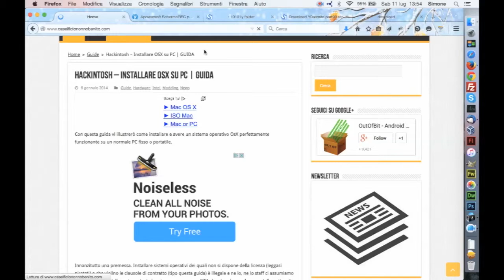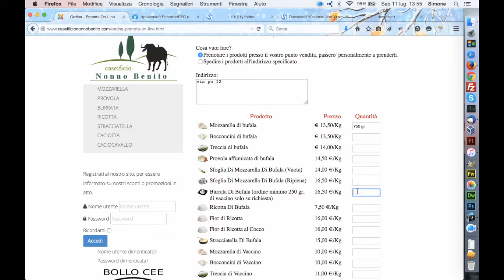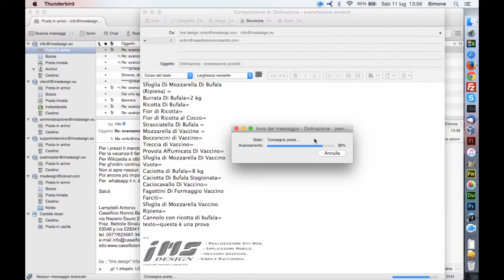videoguida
This video is about videoguida